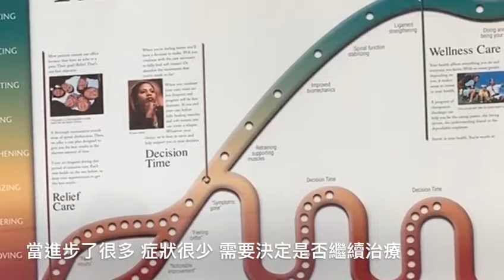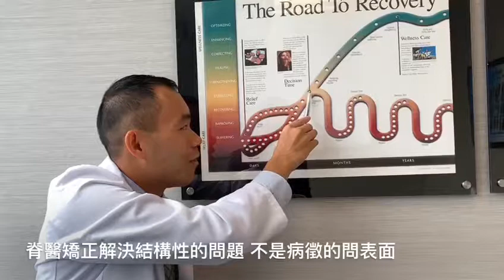我的事務所@新城財經台 如何在脊骨治療得到最好的效果？